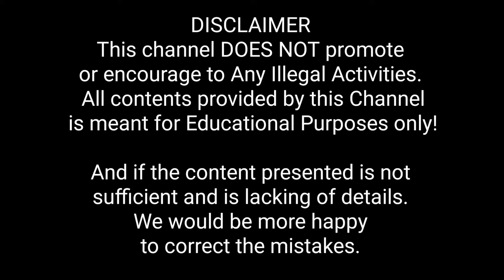Nothing special | cheryl acido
what time is balitang bisdak
you tube balitang bisdak
bisaya to bisdak
sunstar bisdak magasin
song by bisdak
balitang bisdak today live streaming
radyo bisdak siquijor
radyo bisdak siquijor live streaming
radio bisdak siquijor
dj heart radio bisdak
dj heart radyo bisdak
define bisdak
watch balitang bisdak online
www radio bisdak
ano ang bisdak
ano ang bisdak sa tagalog
ano ang tagalog ng bisdak
ano ba ang bisdak
balitang bisdak august 4 2021
cebu balitang bisdak
bisdak tv
bisdak translation
bisdak 101 twitter
balitang bisdak time
bisdak in tagalog meaning
bisdak nz
cebu bisdak live
balitang bisdak cebu today live 2021
balitang bisdak cebu today live
bisdak diesel calibration specialist
balitang bisdak central visayas
bisdak diesel calibration specialist owner
bisdak sa cebuano
bisdak radio live
bisdak quotes
google bisdak
bisdak gina vlog
bisdak sayings
bisdak bisaya
bisdak salon
bisdak in europe
bisdak hugot lines
bisdak music
bisdak logo
bisdak alter
bisdak english translation
bisdako roblox id
bisdak ni bai
dyss balitang bisdak
live balitang bisdak
gma balitang bisdak
balitang bisdak facebook live
definition bisdak
joy bisdak
bisdak nga balak
native bisdak
balitang bisdak news anchor
bisdak song nonstop
bisdako cookies lyrics
bisdako song
bisdak other meaning
bisdak in english means
bisdak dictionary
budak dera
bismac davao
bisdak definition
bisdak define
bisdak def
radyo bisdak dipolog
radyo bisdak dumaguete
bisdak artist
ako bisdak partylist
ako bisdak
aileen bisdak
aileen bisdak vlog
bisdak panel and paint
bisdak lechon
bisdak logo picture
bisdak learn to speak cebuano overnight
bisdak love songs
bisdak lucky plaza
bisdak language
bisdak learn to speak cebuano overnight pdf
bisdak llc
bisdak song lyrics
bisakol
bisdakoz
bisdak marya
bisdak meaning in cebuano
bisdak meaning in hindi
bisdak music list
bisdak meaning in tamil
mym bisdak
mym bisdak ros cheat
mga bisdak
bisdak hugot
balitang bisdak headlines today
bisdak radio tambayan
bisdak reggae
bisdak radio live streaming
bisdak radio station
bisdak radio cebu

bisdak in cebuano means
bisdak in cebuano
bisdak in tagalog language
bisdak in meaning
bisdak i norge
radyo bisdak ipil
bisdak translate in bisaya
balitang bisdak
balitang bisdak yesterday
bisaya bisdak
meaning of bisdak
may 01 obb balitang bisdak
meaning ng bisdak
meaning sa bisdak
bisdak meaning sa tagalog
what does bisdak mean
bisdak singer
bisdak sg
bisdak sa toronto
bisdak songs mp3 download
balitang bisdak central visayas live streaming
bisdak vlogger
balitang bisdak videos
bisdak vape shop
bisdak songs youtube
bisdak vlog
radyo bisdak
radio bisdak
radyo bisdak fm
rock bisdak
radio bisdak channel
madzudzo meaning
bisdak youtube
balitang bisdak youtube
what is the meaning of bisdak in tagalog
what is bisdak meaning
what channel is balitang bisdak in cignal
what is the english of bisdak
best bisdak song
youtube balitang bisdak
bisdak group
bisdak gaming
kahulugan ng bisdak
kabisdak meaning
kabisdak channel
kabisdak blogspot
bisdak wiktionary
bisdak what is the meaning
whats bisdak
balitang bisdak website
balitang bisdak news update
bisdak quotes funny
qatar bisdak channel
bisaya bisdak quotes
bisdak meaning in tagalog
bisdak remix
bisdak radio location
bisdak represent
bisdak radio station number
bisdak radio staff
bisdak radio page
bisdak pride
bisdak pinoy goods
pobreng bisdak sa eu
proud bisdak
pamilya bisdak
bisdak jokes
bisdak sugbuanon
simple bisdak mukbang
inday waray bisdak
bisdak translate in tagalog
what does bisdak mean in bisaya
bisdak means in tagalog
bisdak means in english
bisdak meaning in bisaya
bisdak ko
kabisdak
bisdak ka meaning
news balitang bisdak today
balitang bisdak november 18 2020
english to bisdak
bisdak translation to english
twitter bisdak
team bisdak
tagalog of bisdak
today balitang bisdak
translate bisdak
the meaning of bisdak
tagalog meaning ng bisdak
bisdak bisaya in tagalog
bisdak bisaya meaning
bisdak brian pepito lyrics
bisdak balita
bisdak book
bisdak bisaya words
bisdak bisaya song
bisdak bros
bistek baboy
balitang bisdak live today
balitang bisdak today
balitang bisdak live today 2020
balitang bisdak reporters
bisdak font
bisdak food
bisdak funny songs
funny bisdak jokes
funny bisdak caption
bisdak meaning
bisdak
bisdak in tagalog
bisdako
bisdak words
bisdak song
bisdak in english
bisdak kahulugan
bisdako lyrics
bisdak translate in english
bisdak meaning in english
bisdak in bisaya
bisdak radio
bisdak news
bisdak lyrics
bisdak songs list
bisdak twitter
bisdak chords
bisdak chef
bisdak comedy
bisdak cebuano meaning
bisdak city
canadian bisdak youtube
cebu bisdak news